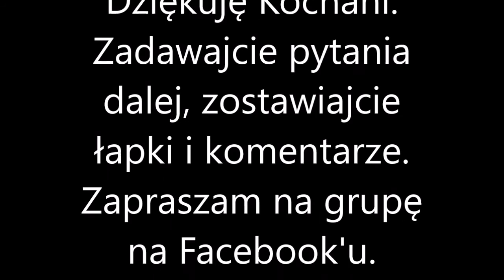Q&A II Shadow